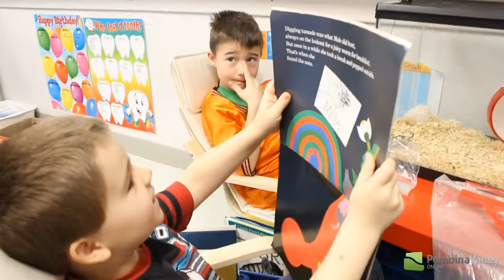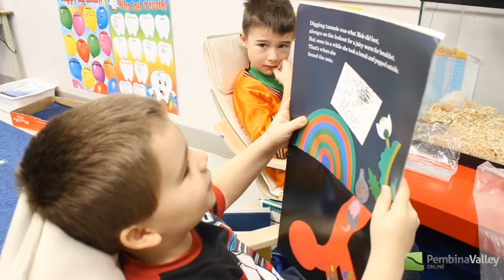Weekly News Video Update For January 31st to February 6th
Here is your Weekly News Video Update For January 31st to February 6th